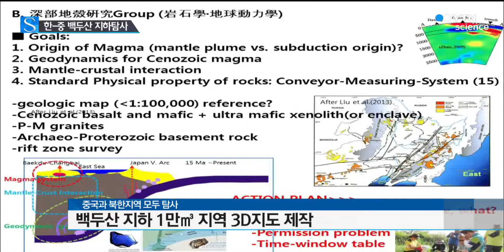한-중 백두산 지하탐사 가동…'마그마층'까지 탐사 / YTN 사이언스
[앵커]
백두산 화산 폭발에 대비하기 위해 한국과 중국 공동연구진이 백두산 지하탐사를 시작합니다.

지하를 뚫고 마그마의 활동을 정밀 진단하는 연구인데요.

중국은 물론 북한지역까지 탐사를 벌여 백두산 화산 연구에 새 장을 열 것으로 기대됩니다.

[기자]
전 세계에서 가장 위험한 활화산 가운데 하나인 백두산.

화산이 폭발할 경우 화산재가 퍼지면서 아시아 지역은 물론 유럽까지 극심한 피해가 예상될 정도로 위협적인 존재로 주목받고 있습니다.

백두산의 분화, 즉 화산폭발을 사전에 감지하고 화산재 등의 피해를 줄이기 위해 한국과 중국이 손을 잡았습니다.

두 나라는 지난달 제주도에서 백두산에 시추공을 뚫고 마그마가 흐르는 지하 10km 부근을 조사하기로 합의했습니다.

[인터뷰:이윤수, 지질자원연 국토지질연구본부]
"마그마의 거동을 실시간으로 탐지할 수 있는 장비들을 설치를 해서 그것들을 지상에서 실시간으로 받아보는 거거든요. 이것은 전 세계에서도 첨단에 해당되는 그런 부분입니다."

한중 백두산 공동탐사 프로젝트는 백두산 폭발이 아시아 지역 안보에 상당한 영향을 끼칠 것이라는 중국 측 판단에 따라 이뤄졌습니다.

이번 지하탐사는 백두산 천지 부근 지하에 시추공을 뚫어 섭씨 1,300도가 넘는 마그마를 직접 조사하는 겁니다.

우리나라에서는 한국지질자원연구원을 비롯한 15개 기관이, 중국은 중국과학원 지질물리연구소 등이 참여하고 연구진만 60여 명에 이릅니다.

한국은 아시아 전역에 대한 지질학적 연구와 첨단 탐사장비를 보유하고 있고 중국의 뛰어난 시추기술 등을 공유할 경우 이번 백두산 탐사의 성공률은 높다는 전망입니다.

이번 백두산 공동 연구는 화산뿐만 아니라 세계 지질학계에 새로운 이정표를 제시하고 있습니다.

중국과 북한지역 천지 부근을 모두 조사하는 데다 백두산 지하 1만㎥ 지역에 대해 3차원, 3D지도도 만듭니다.

세계 대형 화산 가운데 마그마가 있는 지하까지 구멍을 뚫어 조사하는 연구는 백두산이 처음입니다.

[인터뷰:홍완, 지질자원연 지질자원분석센터장]
"탄화가 일어난 시기를 과학적으로 측정을 할 수 있기 때문에 그렇게 되면 분화가 언제 일어났는 지 분화 시기를 측정하는 일을 담당하게 됩니다."

한중 공동 연구진은 오는 7월 백두산 천지에서 만나 시추지점을 조사하는 등 2017년...